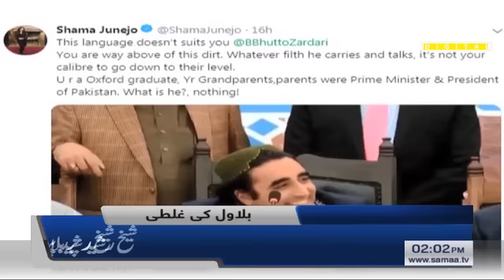Samaa Headlines - 2PM - 3 February 2019